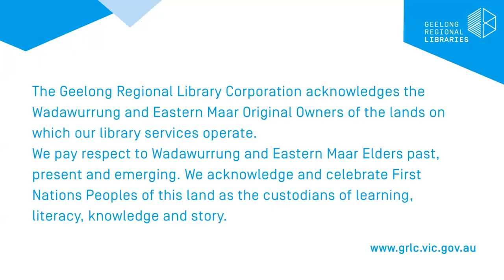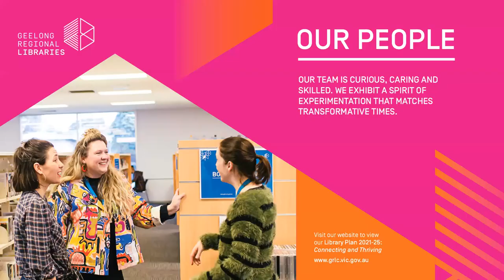Growing Up in Country Australia - Discussion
Growing Up in Country Australia is a fresh, modern look at country Australia.

There are stories of joy, adventure, nostalgia, connection to nature and freedom, but also more grim tales – of drought, fires, mouse plagues and isolation. From the politics of the country school bus to the class divides between locals, from shooting foxes with Dad to giving up meat as an adult, from working on the family farm to selling up and moving to the city, the picture painted is diverse and unexpected. This is country Australia as you’ve never seen it before.

Including nearly forty stories by established and emerging authors from a wide range of backgrounds – including First Nations and new migrants – Growing Up in Country Australia is a unique and revealing snapshot of rural life.

Contributors include Holden Sheppard, Laura Jean McKay, Annabel Crabb, Sami Shah, Lech Blaine, Tony Armstrong, Bridie Jabour, Jes Layton, Lily Chan, Jay Carmichael and many others.